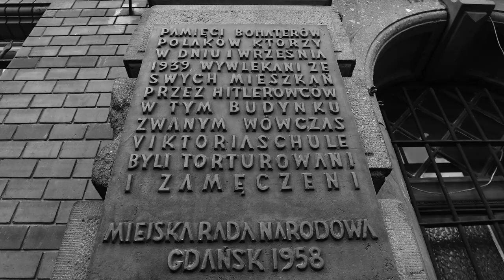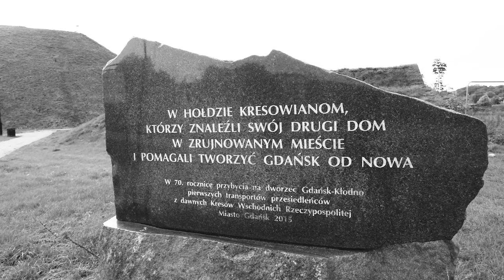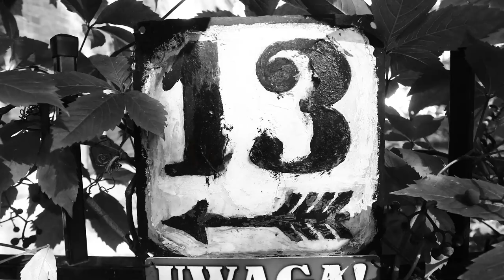Opowieści z Biskupiej Górki - kontynuacja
"Opowieści z Biskupiej Górki - kontynuacja" to nazwa projektu Stowarzyszenia Biskupia Górka, w ramach którego zarejestrowano wspomnienia siedmiorga mieszkańców tego gdańskiego osiedla. Ten filmik zapowiada owe opowieści, które w całości będą do obejrzenia na kanale YouTube  Stowarzyszenia w cyklu "Opowieści z Biskupiej Górki".

Muzyka: Suno.com
Projekt został dofinansowany ze środków Miasta Gdańska